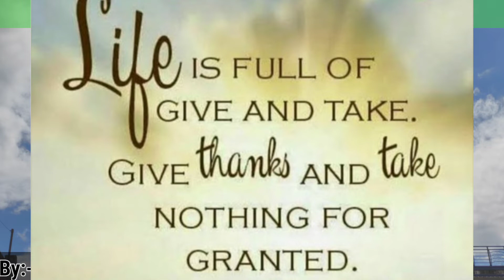Today's Motivational Thoughts. Let's Learn English and Paragraphs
In this video, you will get very beautiful motivational thoughts in English that will relate to you. I hope you will like this video. Thank you